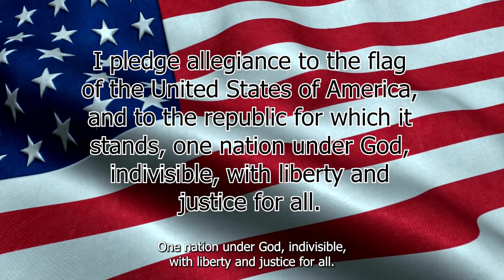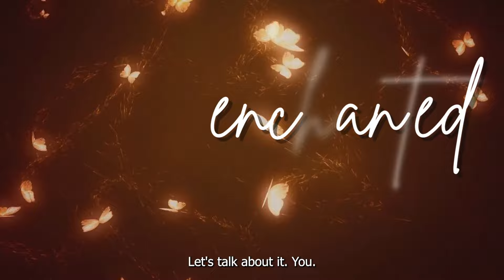VIDEO BROADCAST 9.6.2024